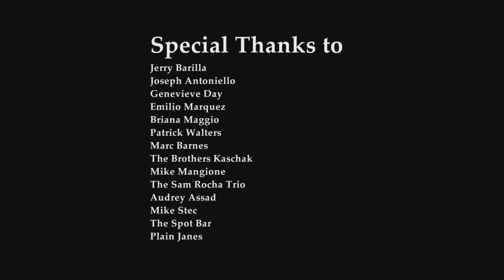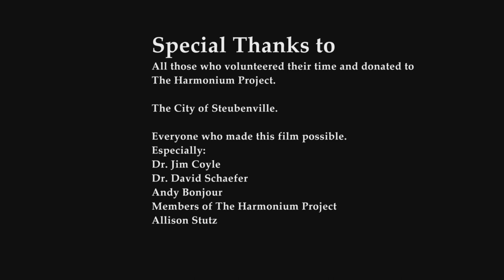Harmonium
A Documentary by Lex Judge